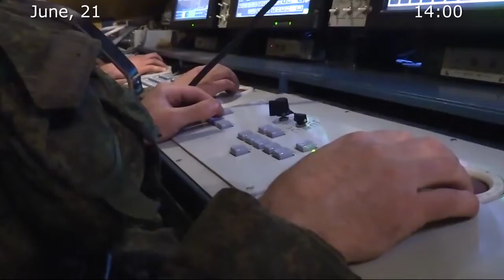🇷🇺🇺🇦 21/06/2022 The war in Ukraine Briefing by Russian Defence Ministry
▫️On June 20, at about 05.00 AM, the Kiev regime attempted to capture Snake Island.

💥The plan of the operation composed by the Kiev regime supposed to launch massive air and artillery attacks at Snake Island, to disembark troops and capture it.

💥The air attack has involved more than 15 Ukrainian attack and reconnaissance unmanned aerial vehicles (UAVs) adjusted by two Bayraktar-TB2 UAVs.

💥Russian means detected a Global Hawk RQ-4 strategic reconnaissance UAV of the U.S. Air Force at high altitudes near Snake Island.

🔺Ukrainian UAVs were supported in air by S-300 air defence systems from their combat positions near Tuzla and Ochakov.

💥Missile and artillery attacks at Snake Island were launched by Ukrainian Tochka-U ballistic missiles, Uragan multiple rocket launchers and M777 155-mm howitzers from their combat positions to the west from Odessa and in Kubansky island.

💥Russian air defence means (Pantsir air defence missile and cannon system and Tor air defence missile system) have destroyed all the destruction means of the enemy launched at Snake Island.

▫️The destroyed targets were: 13 UAVs, 4 Tochka-U missiles and 21 projectiles of Uragan multiple rocket launcher.

▫️No Ukrainian destruction means have reached their targets in Snake Island.

▫️The unsuccessful fire attack forced the enemy to abandon the landing to Snake Island.

🔹After being convinced that the attempt to seize the island had failed, the Kiev regime took an attempt of a new gamble related to Russian gas infrastructure facilities in the north-western part of the Black Sea.

💥After 08.00 AM, anti-ship missiles and a Bayraktar-TB2 UAV attacked BK-1 and Krym-1 gas production platforms.

▫️The Ukrainian provocation has resulted in an intensive fire at BK-1 platform, this area of the Black Sea has resulted to be in danger of an environmental disaster.

▫️Sabotages of the Kiev regime have been reflected by launching Oniks cruise missiles at Shkolny military airfield near Odessa and the destruction of the hangars for Ukrainian Bayraktar-TB2 UAVs detected by Russian reconnaissance means.

▫️2 artillery plattoons of M777 155-mm howitzers have been destroyed in Kubansky island.

✈️💥 Russian Aerospace Forces have destroyed 2 launching ramps of S-300 air defence missile system near Ochakov and Tuzla (Odessa region).
Russian Federation Armed Forces continue launching attacks at military facilities located in Ukraine.

💥High-precision air-based missiles have destroyed 4 munitions depots near Mirnaya Dolina, Loskutovka, Podlesnoye (Lugansk People's Republic), as well as a Buk-M1air defence system near Seversk (Donetsk People's Republic).

▫️In addition, manpower and military equipment of the Armed Forces of Ukraine (AFU), as well as of nationalist groups, including the Right Sector, have been neutralised near Belaya Gora, Novodruzhesk, Mirnaya Dolina, Podlesnoye and Volcheyarovka.

💥Within counter-battery warfare towards Donetsk, 2 plattoons of Uragan multiple rocket launchers have been neutralised near Zaryanoye and Dimitrov, as well as 2 plattoons of Giatsint-B 152-mm howitzers at their firing positions near Spartak and Podgornoye.

✈️💥 Operational-tactical and army aviation has neutralised: 57 manpower and military equipment concentration areas, 1 command post of the AFU, as well as a multi-function missile guidance radars of S-300 air defence system near Seversk (Donetsk People's Republic).

💥Missile troops and artillery have neutralised: 216 manpower and military equipment concentration areas of the AFU, 28 command posts, 64 artillery units at their firing positions, as well as 2 munitions depots.

▫️Attacks launched by aviation, missile troops and artillery have resulted in 570 nationalists, 29 tanks and other armoured combat vehicles, as well as 16 special vehicles.

💥Russian air defence troops have shot down 1 Su-25 of the Ukrainian Air Force near Mazanovka (Kharkov region).

▫️19 Ukrainian UAVs have been shot down near Krutaya Balka (Donetsk People's Republic), Dibrovo, Kapitolovka, Liptsy and Zavody (Kharkov region). 5 Tochka-U tactical missiles, as well as 30 projectiles of Uragan multiple rocket launchers have been intercepted near Lozovskiy (Lugansk People's Republic), Lozovaya, Kremenets, Aleksandrovka (Donetsk People's Republic), Dolgenkoye and Topolskoye (Kharkov region).

📊 In total, 209 airplanes and 132 helicopters, 1,292 unmanned aerial vehicles, 348 anti-aircraft missile systems, 3,709 tanks and other armored combat vehicles, 580 combat vehicles equipped with multiple rocket-launching systems, 2,065 field artillery cannons and mortars, as well as 3,760 units of special military equipment have been destroyed during the special military operation.

▪️The enemy continues suffering considerable losses during the special military operation.